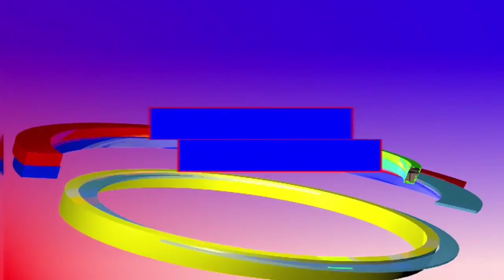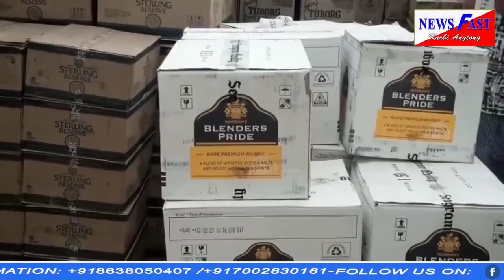Newsfast prime time news#04/04/2023